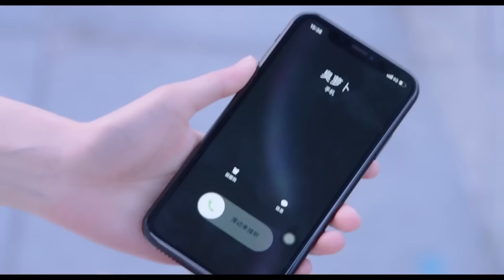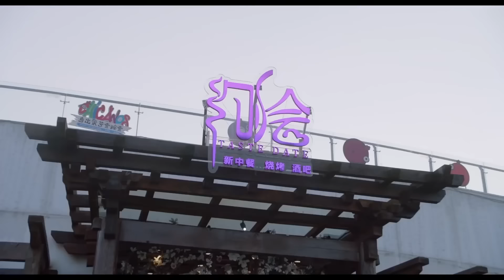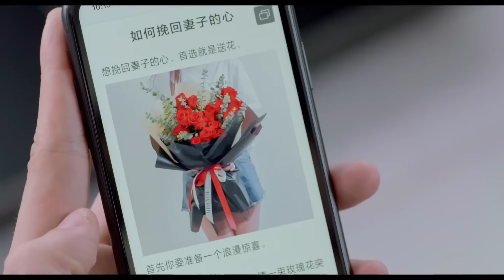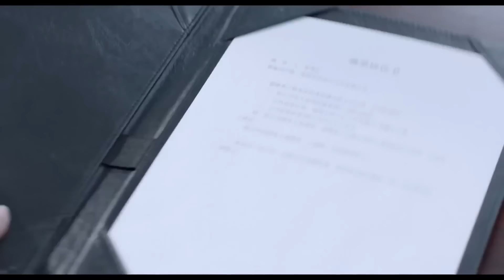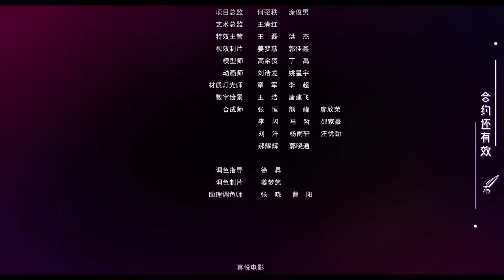المسلسل الصيني الرومانسي"Love in Time" | "حُب في الوقت المناسب" الحلقة 8 نوع (زواج مُزيف) مترجم عربي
قصة الدراما:
تدور أحداث الدراما الشبابة (حُب في الوقت المناسب) عن حياة كاتبة روايات غير معروفة وغير ناجحة تضطر لعقد زواج مزيف مع شاب وسيم يعمل كمسؤول رفيع المستوى في شركة استثمارية مرموقة وذلك لحل أزمتها الشخصية والمالية.
يصادف أن الشاب الوسيم الذي أصبح زوجها المزيف ما هو إلا زميلها من أيام الدراسة الذي كانت تكرهه بشدة ولا تطيقه أبداً فيما هو كان معجب بها. بعد إتمام زفافهما المزيف وبمرور الوقت يبدأن الاثنان في التقرب من بعضهما البعض وعيش يومياتهما معاً.
فهل سيقعان في حُب بعضهما البعض ويتحول زواجهما المزيف وكره الماضي إلى حب و زواج حقيقي؟

- عنوان الدراما:   Love in Time | حُب في الوقت المناسب
- نوع الدراما: رومانسي ، زواج مزيف،زواج إجباري، شبابي، كوميدي، أعداء يقعان في الحب،مثلث حب